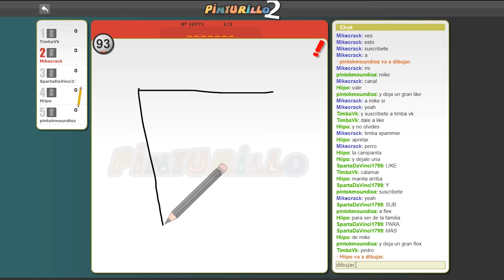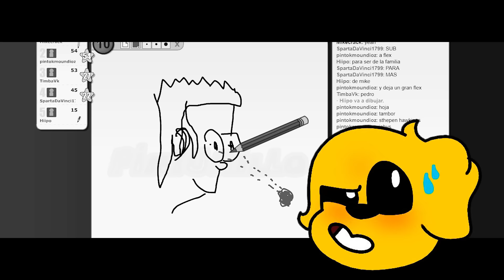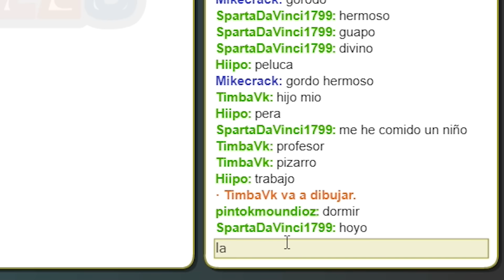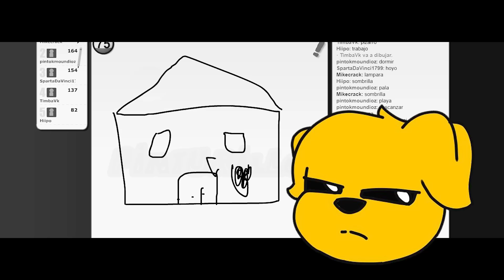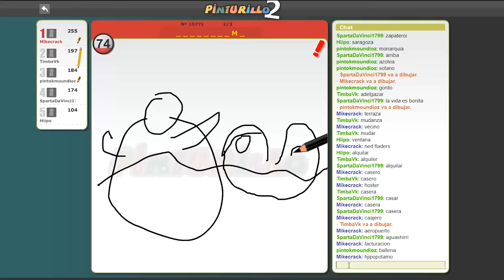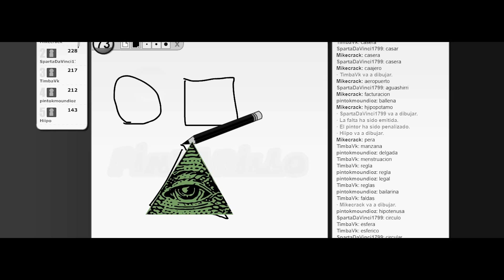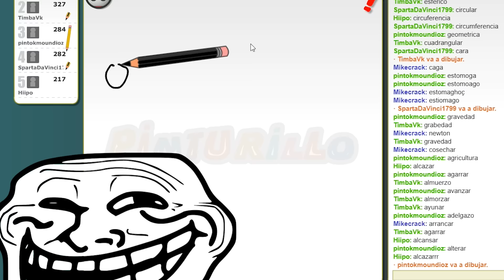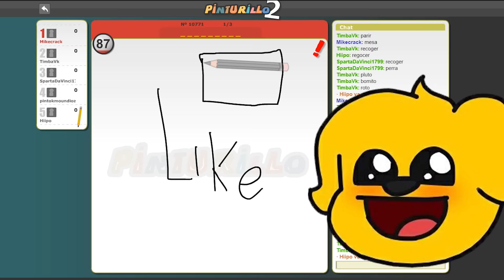¿QUIEN ES ESTE YOUTUBER? 😂😂😂 MEJORES MOMENTOS DE PINTURILLO 2 #4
Después de mucho tiempo regresamos a Pinturillo para realizar otro Mejores Momentos en Pinturillo 2! Esta vez dibujaremos a Sparta de forma graciosa xD

● Edición: Adobe Premiere Pro CC 2017 y Adobe After Effects CC 2017
● Miniaturas: Adobe Photoshop CC 2017

▼Especificaciones:
● Micrófono: Rode NT1-A Complete Vocal Recording
● Mesa de Mezclas: Behringer Xenyx Q802USB
● Webcam: Logitech C922 Pro
● Teclado: G.Skill Ripjaws KM780 RGB (Teclas Cherry MX Red)